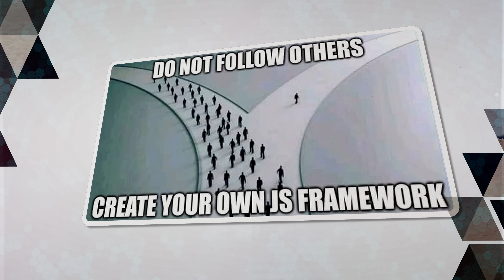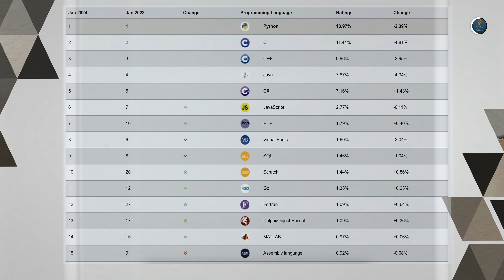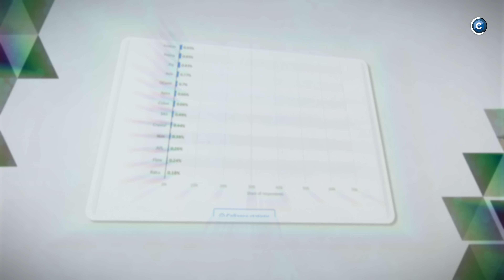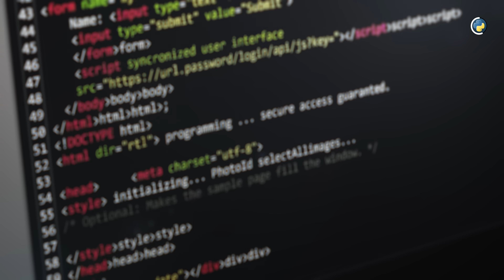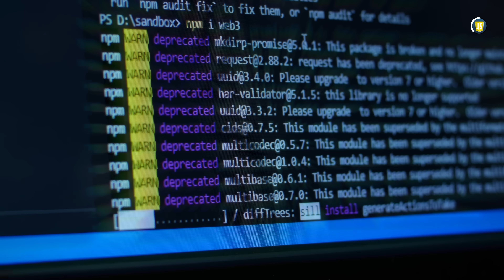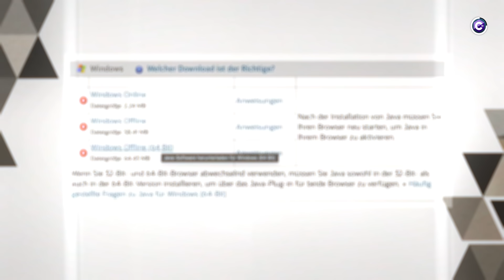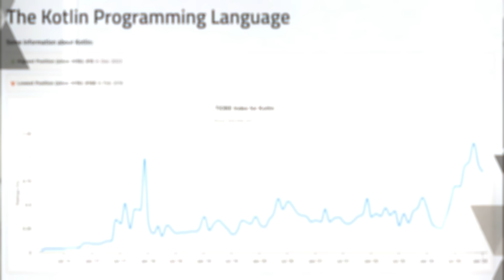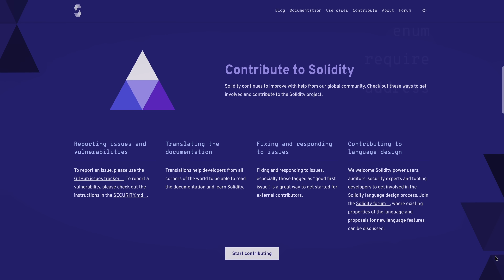Programmiersprachen & Frameworks 2024 - Diese MÜSST ihr lernen!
Diese Sprachen werden 2024 am wichtigsten!

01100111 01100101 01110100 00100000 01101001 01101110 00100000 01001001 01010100

📢 Das Virtual Live-Event von get in IT:

Am 01. Februar 2024 dreht sich bei der job I/O alles um Softwareentwicklung!

Du möchtest spannende IT-Arbeitgeber kennenlernen und Dich über die neuesten Trends in der Softwareentwicklung informieren? Dann komm zur job I/O! Denn auf diesem virtuellen Event bringt Dich get in IT mit Unternehmen aus der Anwendungsentwicklung zusammen. Chatte bequem von zu Hause aus mit IT-Arbeitgebern, die jetzt nach IT-Talenten wie Dir suchen. Erhalte persönliche Einblicke in die Arbeitsweisen der Fachabteilungen und blicke hinter die Kulissen ➔ Und das Beste: Die job I/O ist für Dich absolut kostenlos und anonym!

Spannende Unternehmen, über 700 IT-Jobs, 10 Livestreams und Chats - jetzt neu: Mit Video-Call Möglichkeit - erwarten Dich am 01. Februar auf der job I/O. Um 14:00 Uhr geht‘s los!

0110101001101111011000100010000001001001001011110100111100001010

*Kapitel:*
00:00 Einleitung
00:42 GetinIT
01:22 Java
03:46 C / C++
05:30 Python
07:37 JavaScript / TypeScript
09:20 C#
11:30 PHP
12:22 Newcomer und Spezialitäten